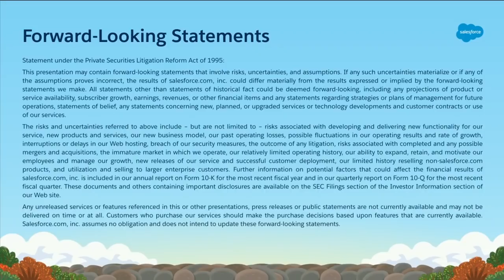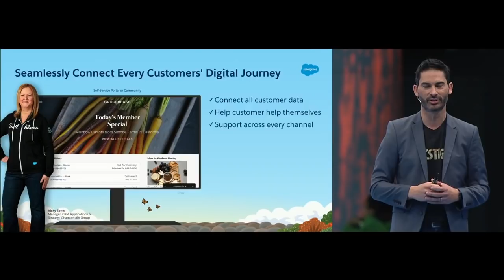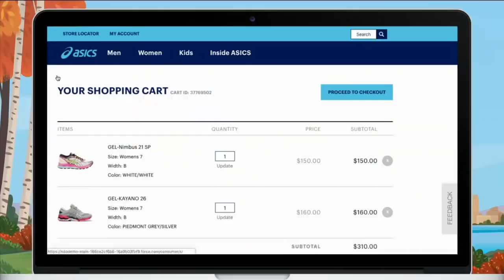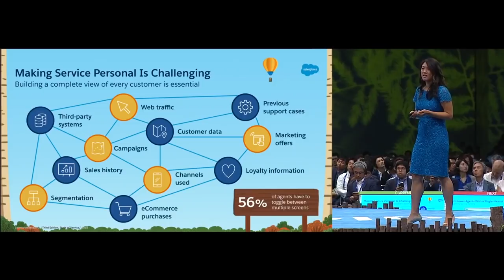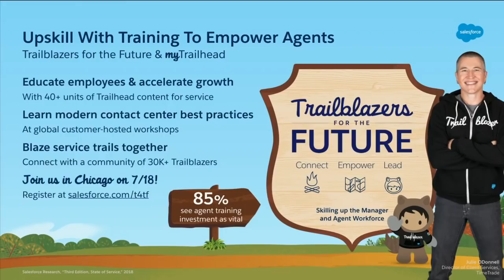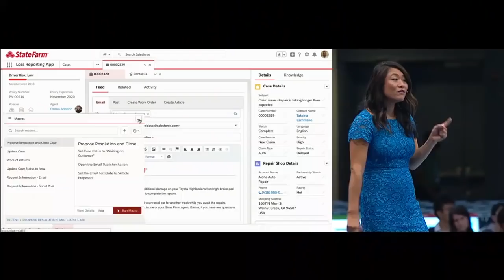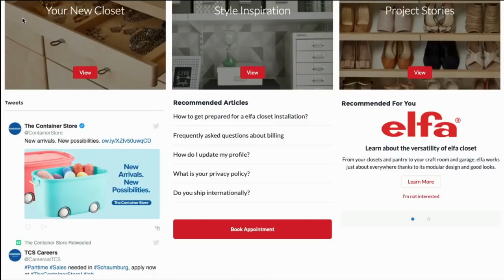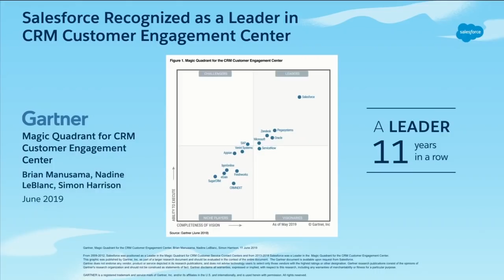The Age of Human-Centric Service | Salesforce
Customer expectations are higher than ever with emerging technology transforming how people engage with brands. This challenge is particularly felt in the world of service, which is built on customer interactions. Companies can harness the power of new technology, like AI, to connect with customers in impactful ways. But it is not without its pitfalls - using technology the wrong way can bruise customer relationships. The key to success? Using this technology to make service experiences more human, more empathetic, more relationship-based, and ultimately more successful. Join us to see how Trailblazers like ASICS are using the World's #1 Service Platform to deliver excellent customer service by harnessing the power of technology to make service experiences more human.